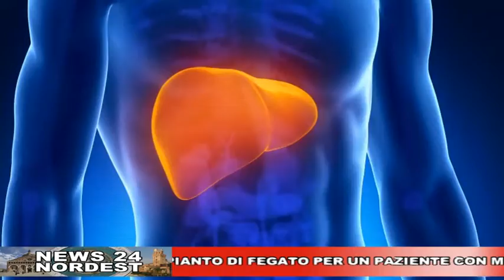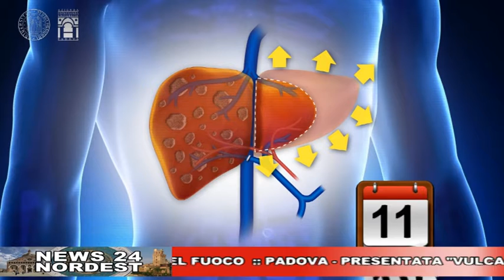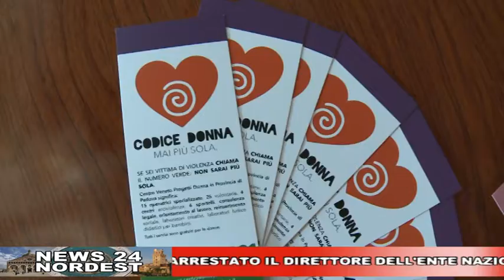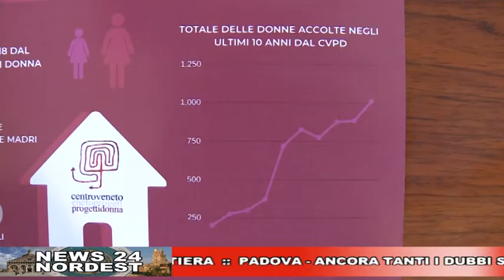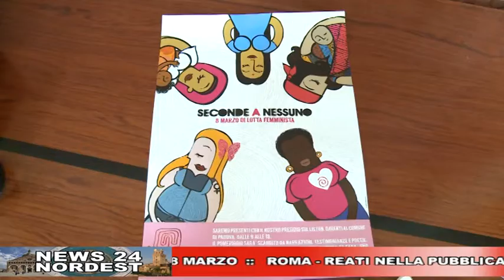CAFE24 TGPADOVA MARTEDI 5 MARZO 2019